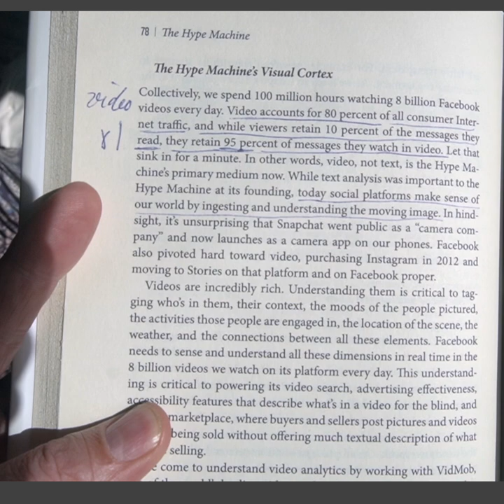Video or Text? What is the better option for your outreach?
Video is clearly more important on the information consumption market but there is something to remember.